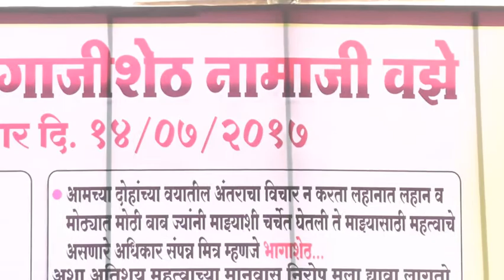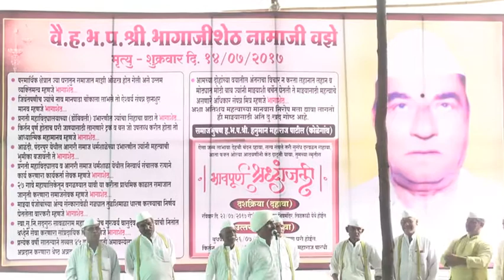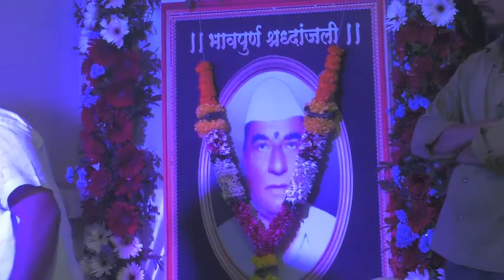SHOKSABHA OF BHAGAJISHET VAZE AT MANPADA (PART-1)